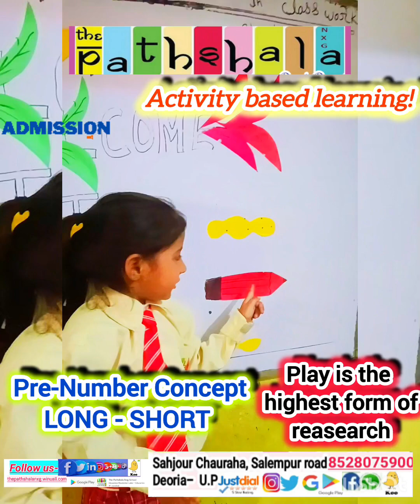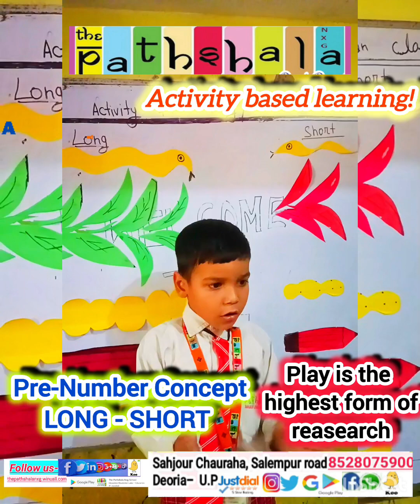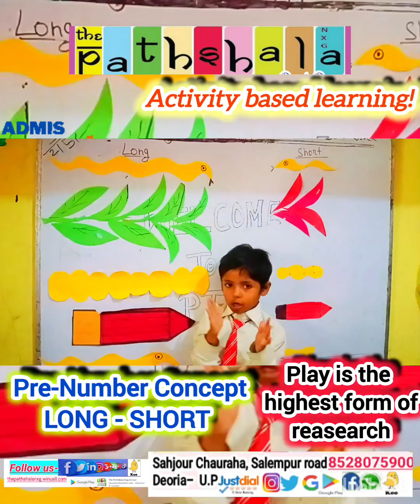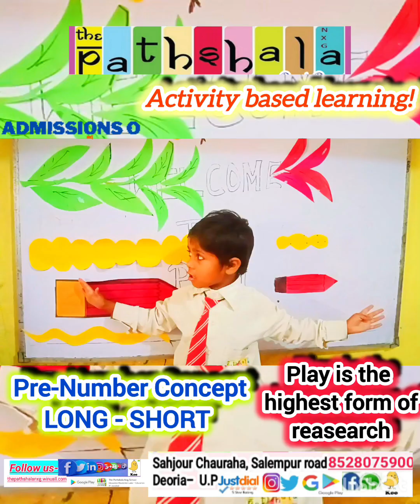We make learning fun for your kids!